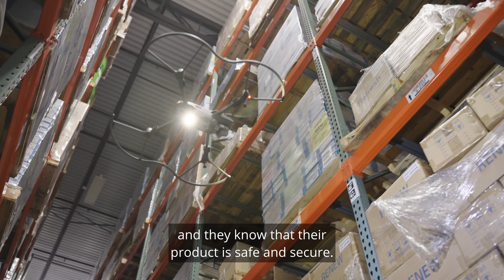3PL Customers Love Gather AI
The team at Progressive Logistics, a 3PL in Indianapolis Indiana, discusses that their customers really like the Gather AI drone-powered inventory monitoring solution because they can be confident that their inventory is accurate.